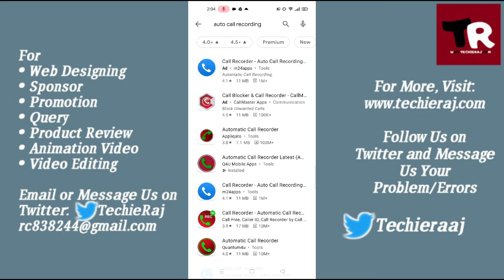Fix Realme 7 Auto Call Recording Problem Solved